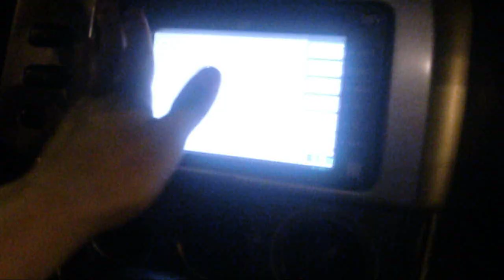Kike Marín y Steven Briseño - La Tienda de los 99 Centavos (99¢ only store)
ESCUCHA GRATIS MI DISCO COMPLETO